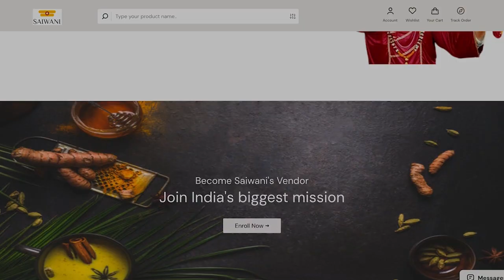Saiwani Episode 257 | By Adv. Dr. Sunil Nanasaheb Karpe